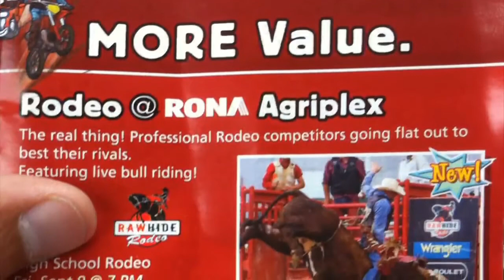New in 2011: Rawhide Rodeo at Western Fair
Rawhide Rodeo will present thrilling High School Rodeo on Friday, Sept 9 at 7pm, and Professional Rodeo Saturday Sept 10 at 7pm and Sunday Sept 11 at 3:30pm. Rawhide Rodeo rocked the media launch for the Marquee event on Thursday. Check out the quick clip with Joe Scully and CTV's Nick Paparella